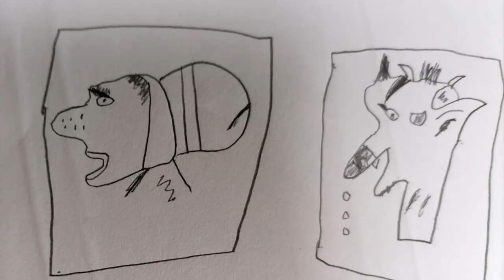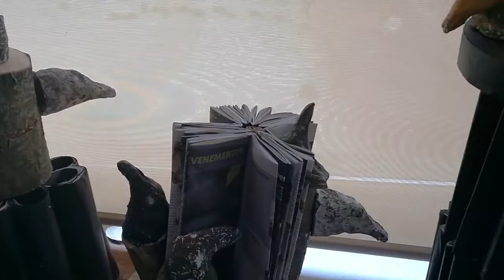Jonge kunstenaars in het Boechoutse jeugdatelier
Leerlingen van het Boechoutse jeugdatelier tonen en bespreken hun werk.